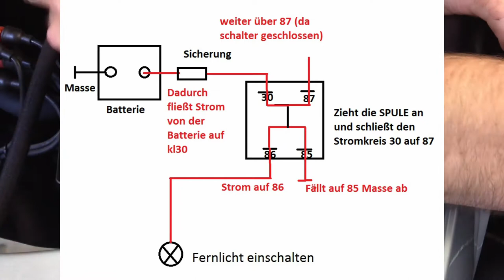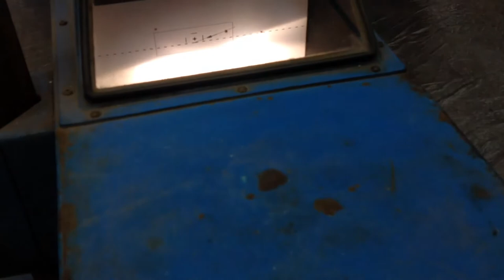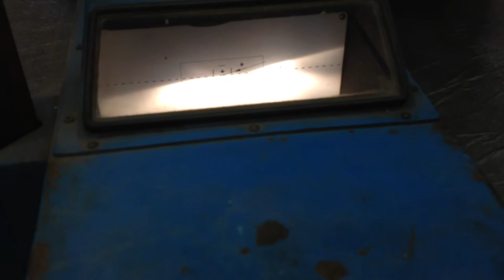Licht beim Youngtimer / Oldtimer , was kann man machen (Abblend / Fernlicht) .